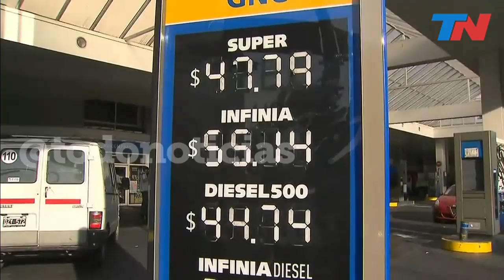Termina el congelamiento de las naftas: se esperan subas de entre el 4% y el 5%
Llega a su fin el congelamiento de los combustibles que se había establecido después de las PASO para evitar el traslado de la suba del dólar a los precios. La nafta podría tener una suba del 5%. Los automovilistas en las estaciones de servicio, pura resignación.